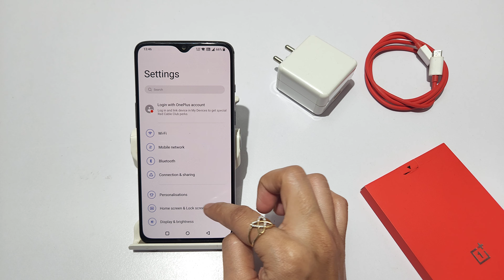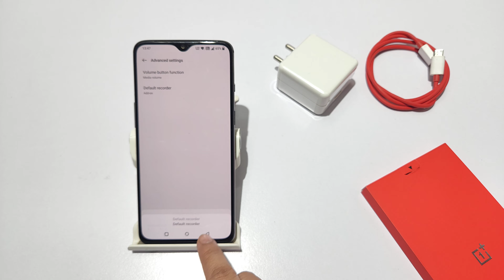How To Fix Boya Mic not working in oneplus 6 | oneplus 6t microphone not working